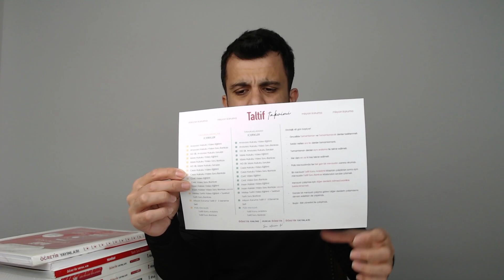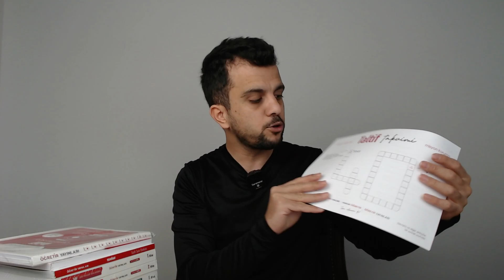Sınav Tarihi: 16 Nisan - Misyon Koruma Sınavı - Neler Yapmalıyız?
Misyon Koruma Kitap ve Video Setlerine bu linkten ulaşabilirsiniz:
Şimdi başlama zamanı.